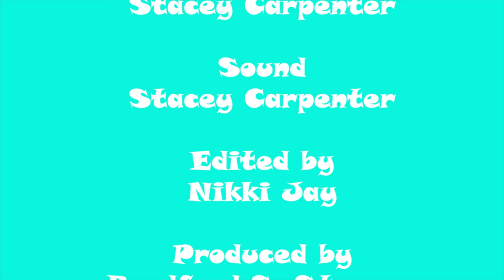Awards Season: US Trailer Reaction with Dazzling Cool Cat Jones and Marcus Watson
With the Sag-Aftra, Golden Globes, and Academy Awards upon us. Dazzling Cool Cat Jones, the greatest entertainer ever and Marcus Watson, react to the trailer for US.